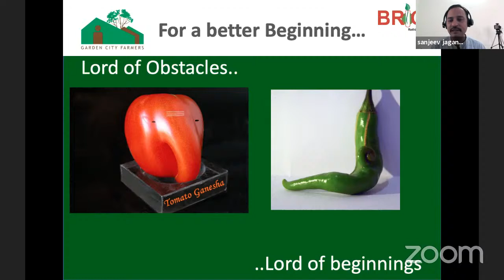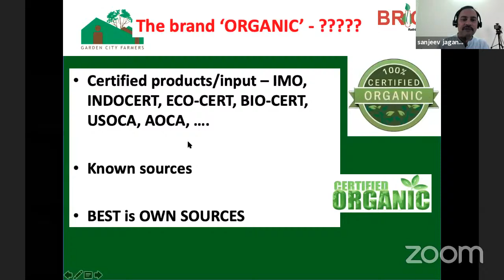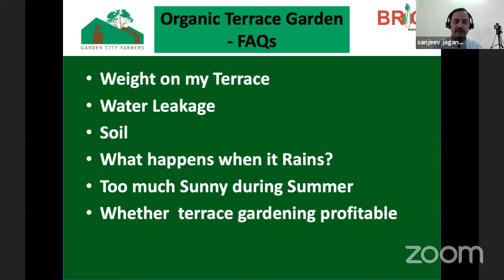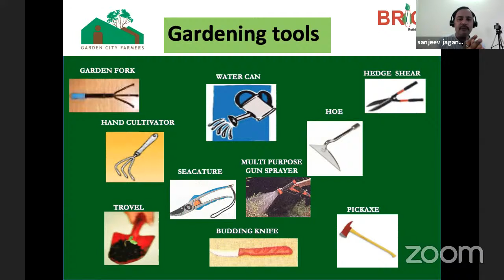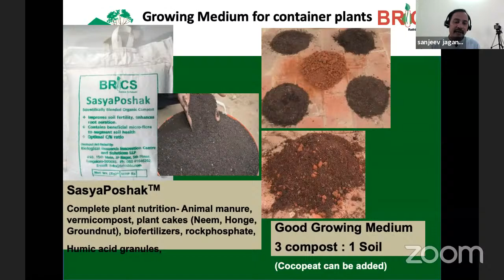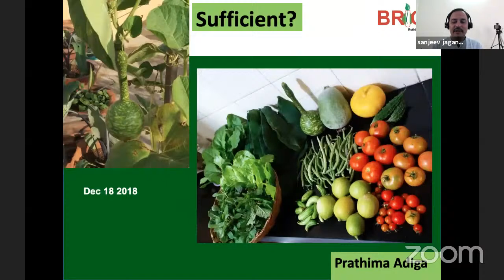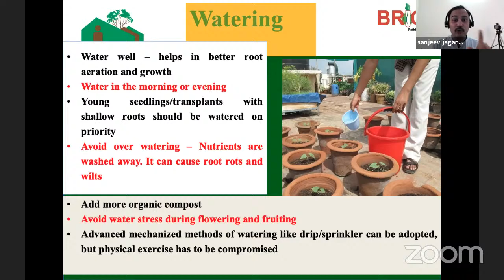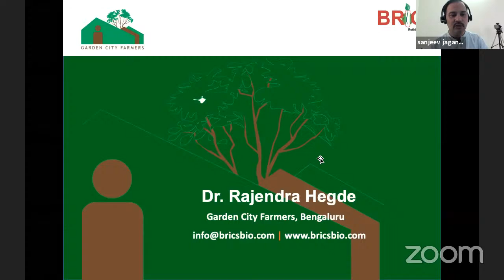Live oota From Thota 36th Edtion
Virtual Workshop & Garden Tour-Sanjeev Jagamohan Rao